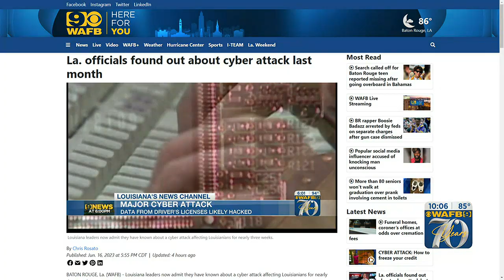Former LSU baseball champ visits Omaha for first time since winning title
Jacques Doucet is covering LSU at CWS & caught up with a former Tiger champ who took his first trip to Omaha since their national title in 2009.